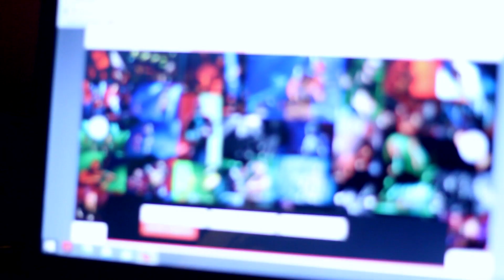Blues w Hostelu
Zapraszamy do Blues Hostelu na Konińskiej Starówce. Jedyny hostel w mieście. Muzyczne wnętrza, atrakcyjne ceny.